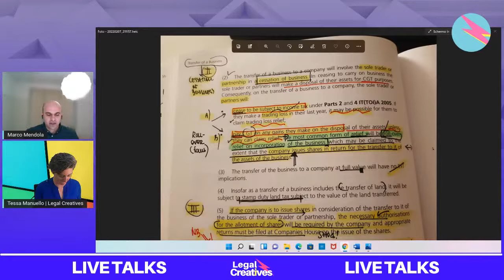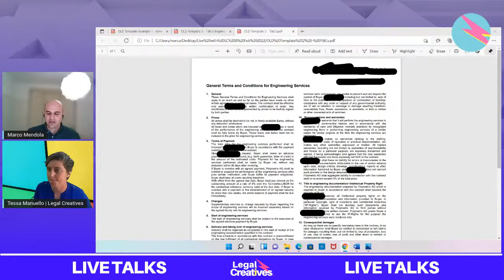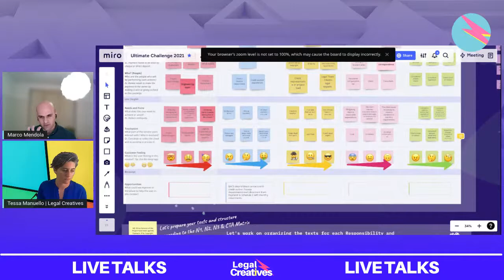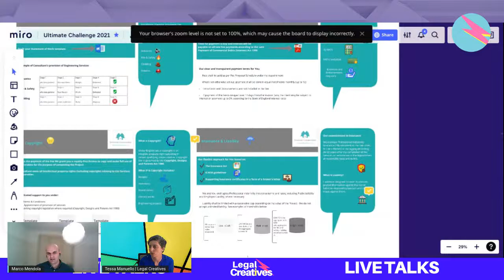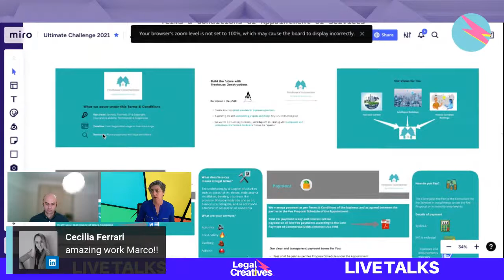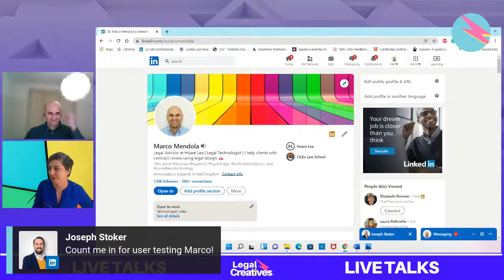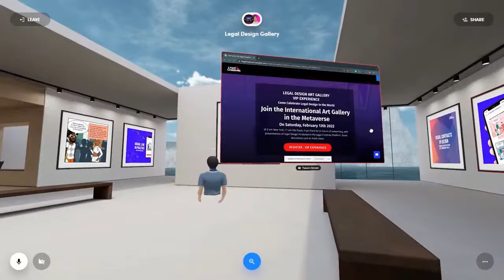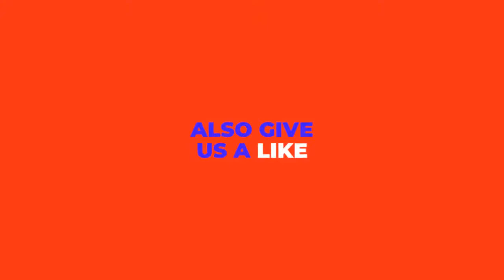Join the Virtual Legal Design Gallery with Marco Mendola!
📑 There is a new way to design Contracts! Tune in for this Live talk and presentation with our Guest and Community Member Marco Mendola, Legal Advisor at Hoare Lea & Legal Technologist based in the UK.

🎙 In this live talk, you will learn: (1) Why visuals matter to enhance the understandability of your legal docs (2) How to transform legal texts with visual techniques (3)The huge potential of interactive design for digital contracts! Yes, there is a new way to design contracts!

📆 Tune in live + replay on Tuesday, February 8th at 12 pm EST New York / 5 pm London / 6 pm Paris to get to discover the project Marco developed using the Legal Creatives Platform & Contract Design Challenge. Also to learn how to use Visuals in Contracts, their value, and their impact.

👉 Register to receive a reminder for the live + replay